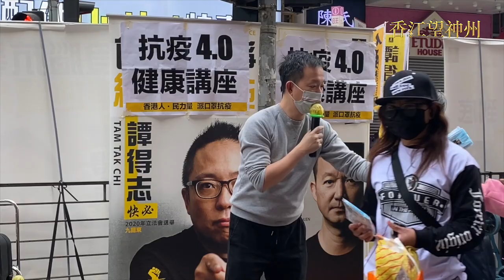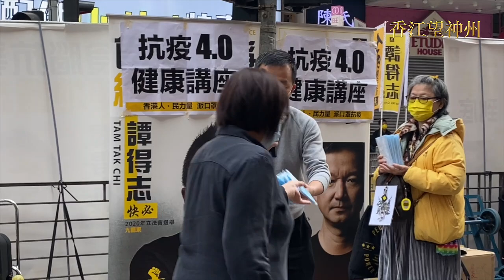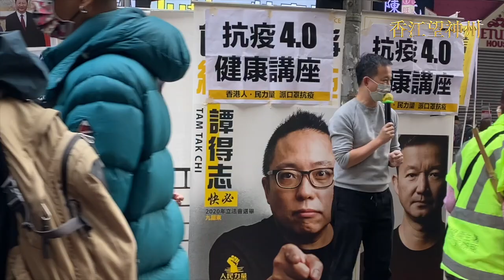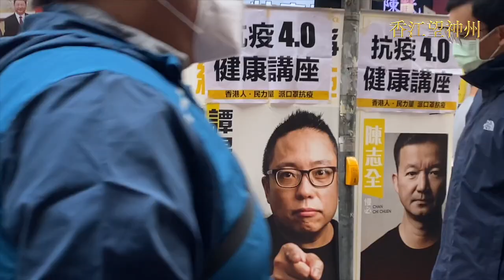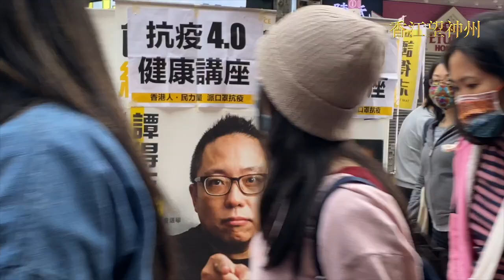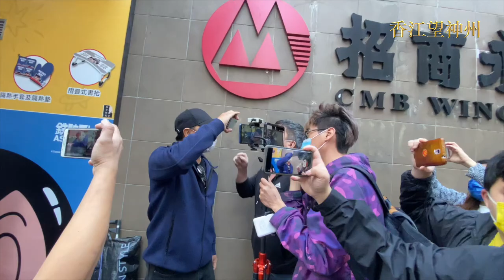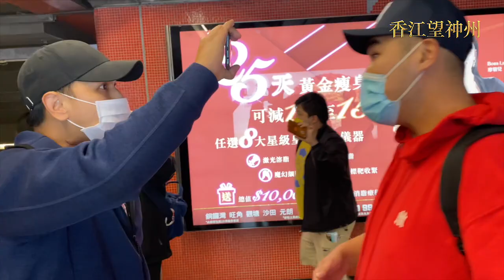人民力量旺角健康講座大波Man到場挑機